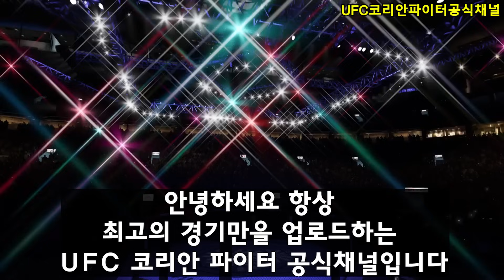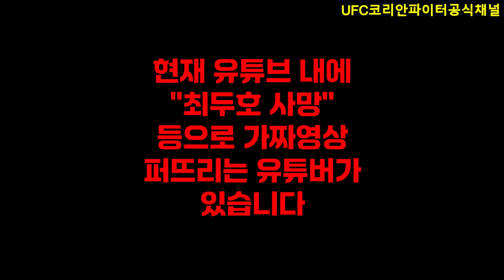UFC 결승 - 최두호 vs. 북한 김청조 선수 | 제764회 무제한급 토너먼트